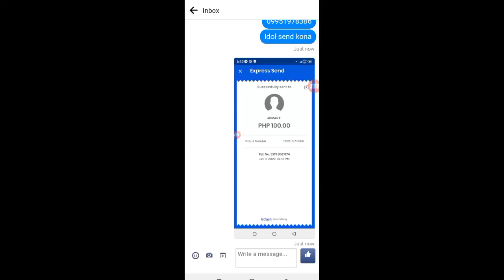NAGLALARO DIN SI BOY TAPANG NG EAGLE GAME! 1800 ANG KINITA KO IN JUST A MINUTE!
Facebookpage:
JERSON NASE

Big commission online
Big payout online
Best online game
Best online money making
earn money online app philippines,
earn money online apps for android,
earn money online by gcash,
earn money online direct gcash payout 2021,
earn money online games philippines,
earn money online games 2021,
how to earn money online gcash,
i want earn money online free
kumita kahit nasa bahay lang
malaking kita online
mabilis na kitaan online
online game earn money gcash 2021,
legit online game gcash,
online game gamit ang gcash,
gcash play game,
Dragon vz tiger best tricks
Dragon vz tiger pattern tricks
online game on gcash,
online game using gcash
best online games for android,
extra income tips ph,
extra income ph,
extra income gcash,
extra income app,
extra income at home online
passive income online
passive income game online
quick real cash online game
quicky income online
mabilis pagkakitaan online
madaling kumita ng pera online
madaling pagkakitaan na app,
madaling pagkakitaan na app 2021,
madaling pagkakitaan sa gcash,
madaling pagkakitaan ng pera,
madaling pagkakitaan online,
laro ng madaling pagkakitaan,
apps na madaling pagkakitaan 2021,
legit app na madaling pagkakitaan
legit game app to earn money philippines,
legit game apps to win real money 2021,
legit game apps to win real money gcash,
legit game app gcash,
legit game app earn money,
legit game app to earn gcash money,
color game app legit,
funny game app legit,
legit paying game app,
rainbow game app legit
How to win online game
how to win Rainbow game
how to win Funny game
how to win Phoenix game
color game tricks to win,
Best tricks to win game online
Best pattern guide to win
tricks to win dragon tiger game,
tricks to win in funny game,
tricks to win happy game,
tricks to win rainbow game
tricks to win Phoenix game
tricks to win Dream Club
team payaman dito
payaman tayo sa app naito
gcash raffle
Happy buhay online
mabilis na pera online
Bilis pagkakitaan
mabilis magpalago ng pera online